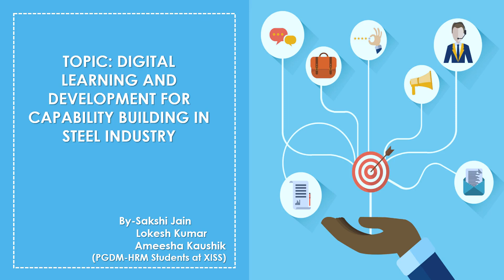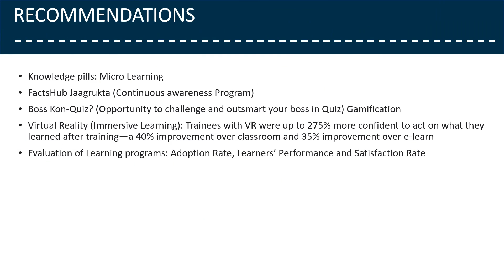DCBMM 19 XISS E Gallery